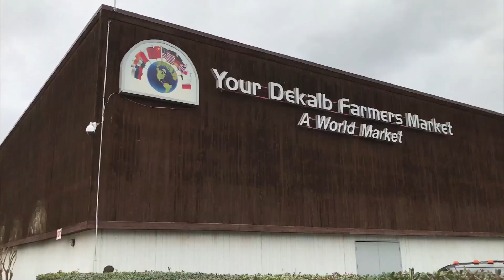SOLD!!! (Closed on 6/16/19) - 1372 Sanden Ferry Dr Decatur GA 30033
A Pre-list appraisal insures the price is right on this extensively renovated 3 Bedroom / 3 Full bath Colonial split-level with possible in-law or teen suite space.  The home features TWO kitchens, both of which come with brand new full appliance packages, granite countertops, new cabinets and glass backsplashes.  The lower level has it’s own separate rear entrance, the first kitchen, large tiled b-fast area, massive room addition (perfect for second family room or entertainment room), two full baths, laundry room and then the large owners suite with huge walk-in closet and a spa bath with dual sink vanity, tile floors and a frameless glass shower that is sure to impress with glass tile, rain head and multiple body jets.  The upper floor has two more bedrooms, fully renovated modern bath, an open floor plan where the kitchen and large island bar overlook the family room with masonry fireplace, large dining space and foyer.  The entire upper floor has refinished real oak floors and the whole house has new modern fixtures, hardware, water heater, HVAC as well as fresh paint inside and out with the new cool greys and crisp whites.  Pleasant established neighborhood with no HOA, yet walk to separate swim/tennis club.  Less than 5mi away from all the shopping and dining downtown Decatur has to offer.  Plenty to do only 10mi away at Stone Mtn Park.  Driveway to interstate is around 2min.  Seller has pre-listing home inspection willing to share and clear termite letter.